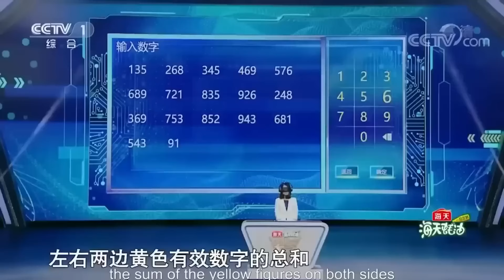热身赛就是世界最高水平！20笔三位数 双脑障碍闪电心算秒答 这简直是世界最强大脑！丨挑战不可能 Impossible Challenge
本期简介：双脑运算难度空前，同时挑战珠心算和听心算。